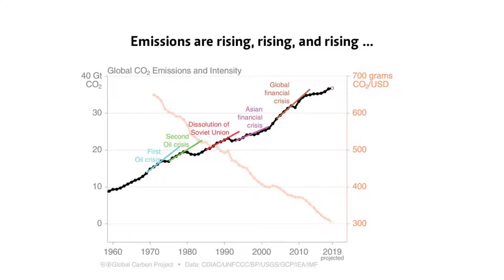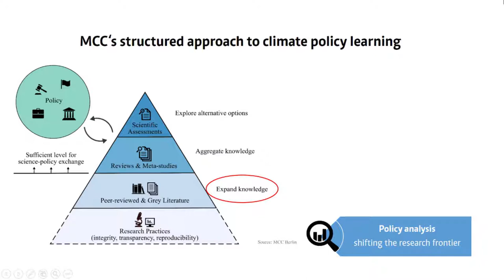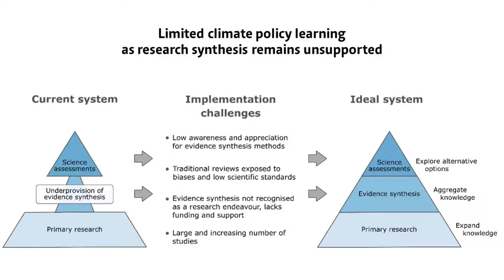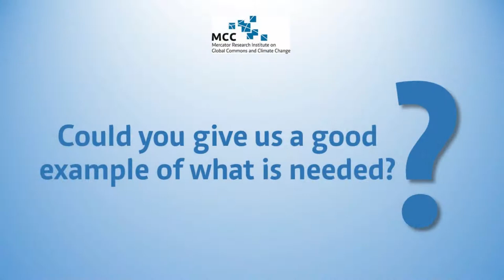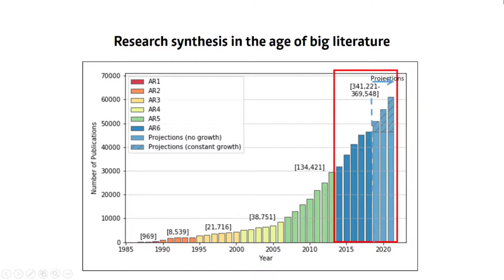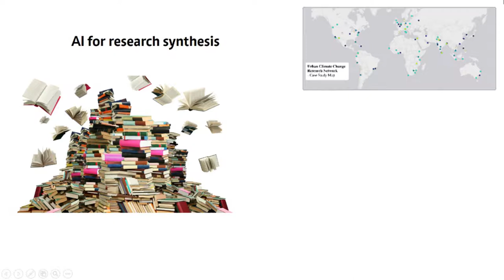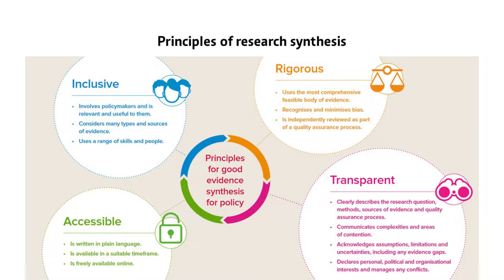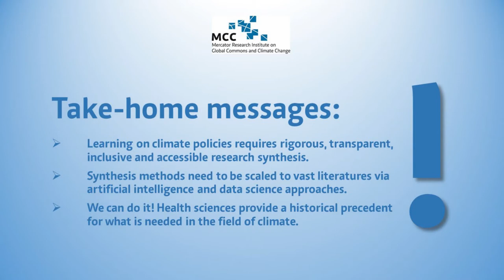MCC series "Climate & The Economy" | #6 Jan Minx on rapid policy learning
In this Youtube series, scientists of the Berlin-based climate research institute MCC (Mercator Research Institute on Global Commons and Climate Change) present important research topics. The common theme is "Climate & The Economy": it deals with aspects of economically and socially compatible climate protection, for which the MCC, as a scientific think tank, provides solution-oriented policy options. Produced in home offices during the times of corona, the videos reflect the fact that after the outbreak of the corona virus, the climate issue has become even more important.

This is MCC series #6: Jan Minx on rapid policy learning